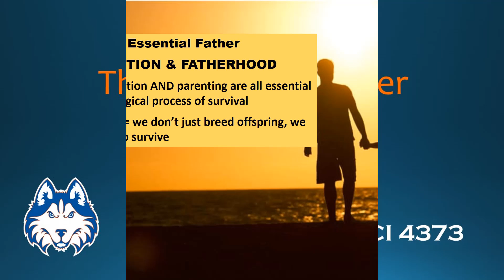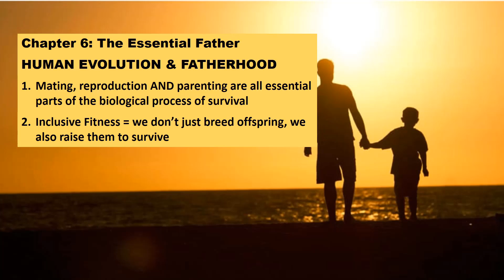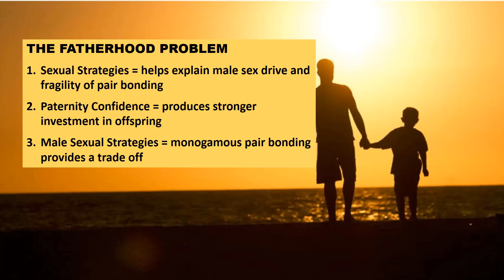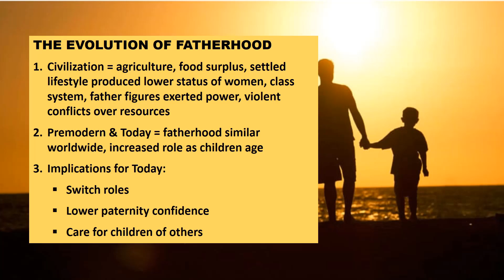The Essential Father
SOCI 4373